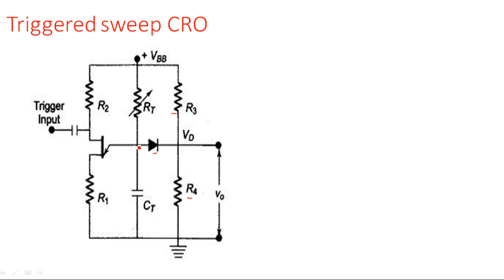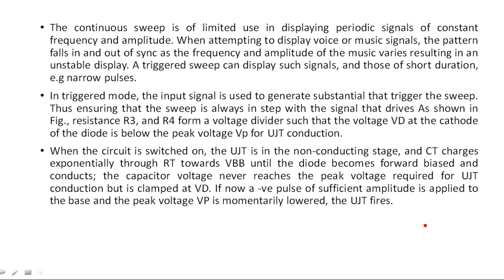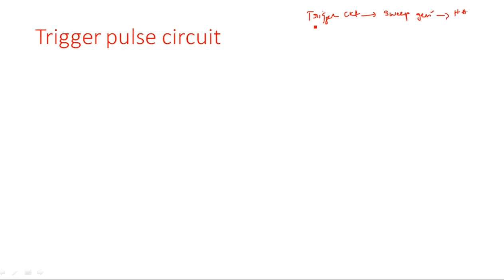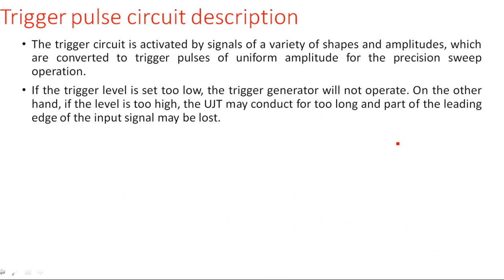Trigger sweep CRO | Trigger pulse generator | Electrical Instruments ( EIM ) | Lec - 32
Electrical Instruments ( EIM )
Trigger sweep CRO
Trigger pulse generator